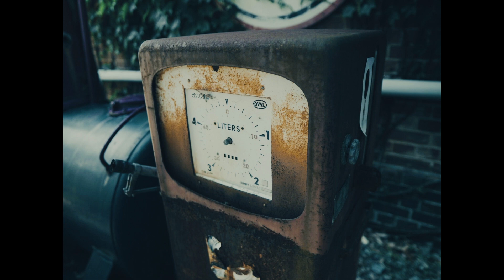今後の作品の予定が続々決まっています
白石ひでのりのYouTubeチャンネル

現在はフリーの音楽家。猫3匹との日常です。

白石ひでのり
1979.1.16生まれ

ミニマリスト。ハイエンドな機材は使わず、低コストで技術と工夫でクオリティの高い創作活動を目指しています。皆さんと情報共有して意見やアドバイスをもらい、さらに質の高い作品を作っていきたいです。

白石ひでのり音楽家(サブ垢)

撮影機材:
SONY ZV-E10
SIGMA 16m f1.4

ホストアプリケーション:
DaVinci Resolve